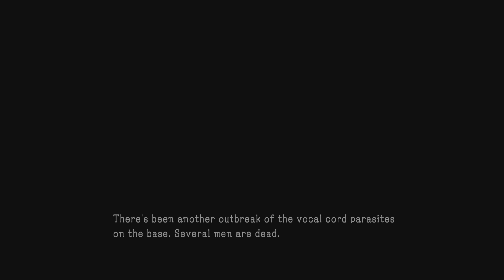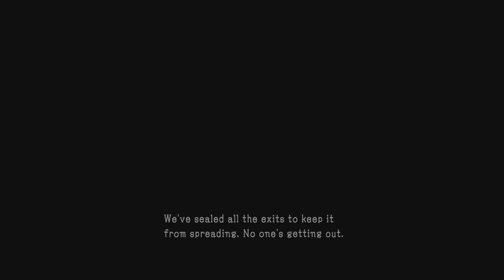Metal Gear Solid V : The Phantom Pain | EP.20 | 4K | PS5 *No Commentary*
Timecodes
00:00 - Taking Out The Armored Column
09:02 - Eli's Interrogation / Escape
12:35 - Second Mother Base Outbreak
34:57 - Fallen Brothers / We Are Diamond Dogs